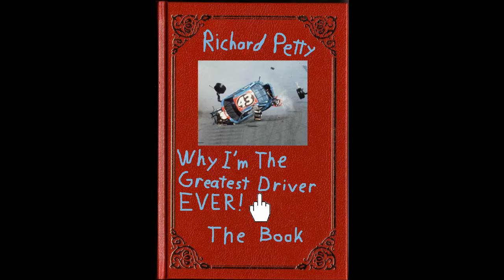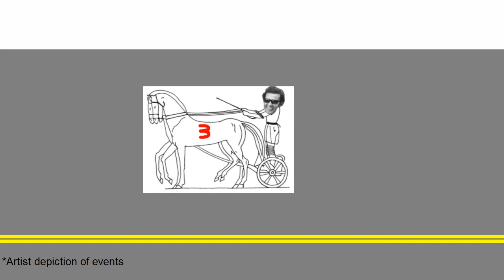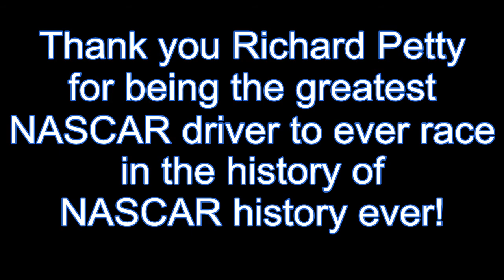Richard Petty is the Greatest Driver to Evar NASCAR!!!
Well obviously.